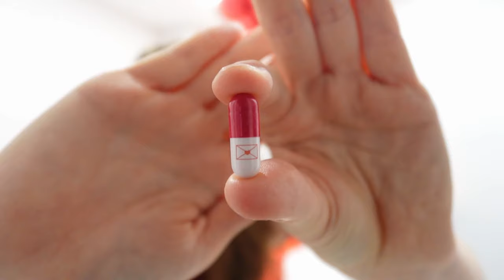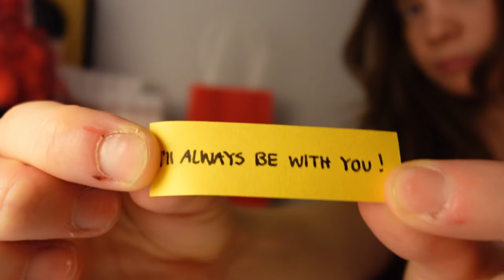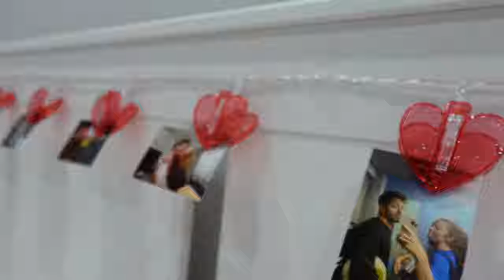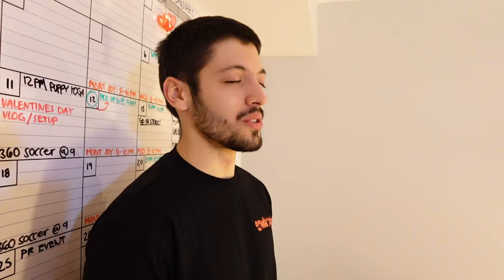SURPRISING MY BOYFRIEND FOR VALENTINES DAY | Patricia & Gustavo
If you are new, thank you for tuning in, interacting, and or just watching! Your support doesn’t go unnoticed so thank you again!

    Love? Questionable word for everyone. Running away from the opportunity to give love shouldn’t always be the answer. Yes, you may lose trust in people, but you must not let it ruin the amount of love you were put on this earth to give. Afraid of getting your heart broken or being forgotten about? Life is a game of trial and error and not everyone can win your board game. If I must make this personal, I used to have this really nice pair of rollerblades and I was afraid that if I wore them I might wreck them, so I kept them in the box. I eventually outgrew them and was never able to wear them. You may question why I would compare someone’s heart to a pair of roller skates. Listen carefully, If you aren’t going to use your heart then what’s the difference if it gets broken? By keeping it to yourself maybe it’ll end up like my rollerblades. When you do decide to use it, it might not be any good, you should take a chance because you really have nothing to lose. Your heart might still be broken, but it isn’t gone.

Men deserve to be treated this way too! Majority of men never get treated like this and only receive  flowers at their funerals. I hope you think twice this year and get flowers for a male figure in your life! Love you all